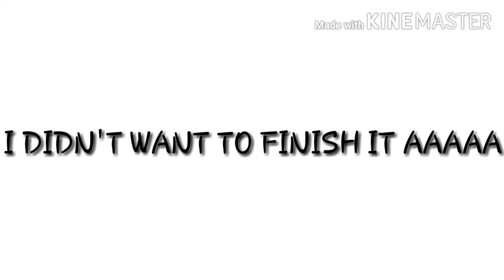For Doki -Artichokie ( not gonna finish it )